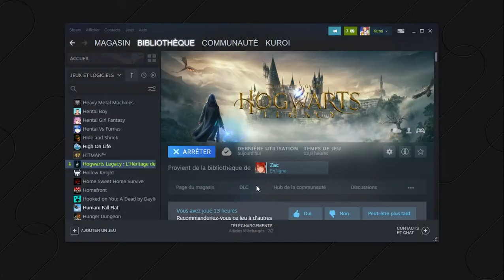Hogwarts Legacy (Steam) by Lucas pereira, broadcast from Boosteroid, 2023.02.13, 01:08:18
Hogwarts Legacy (Steam). Boosteroid Cloud Gaming Live Broadcast. Hogwarts Legacy (Steam)